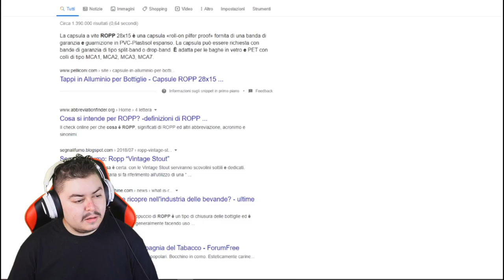Sta iniziando a prendere forma - Inazuma Eleven in Napoletano #3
Abbonati:
Fan: AleYT StartGame